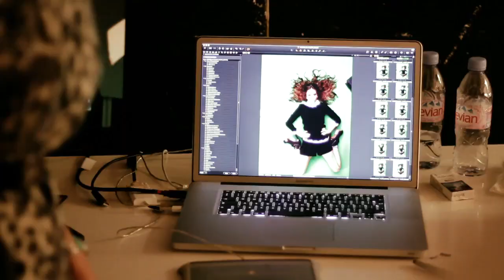Sunday Girl - Behind the scenes of forthcoming single 'Stop Hey'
to find Sunday Girl on Facebook and to claim your free 2 track download to follow Sunday Girl on Twitter.